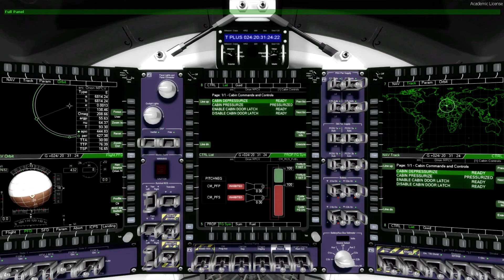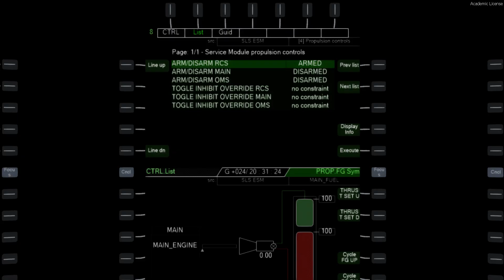Prepar3D NASA Orion docked to a modular space station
In-sim video capture of NASA Orion spacecraft docked to a small modular space station. Space station attitude is corrected using Orion's RCS (Reaction Control System), and then Orion undocks and attempts (unsuccessful) docking.